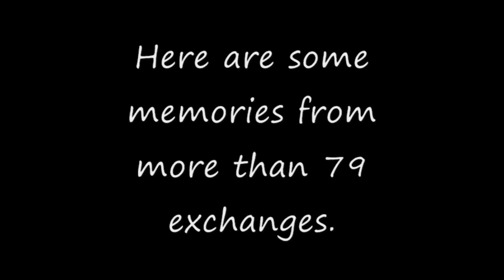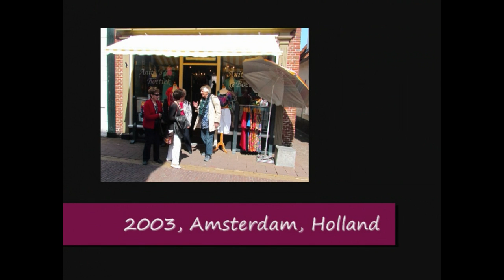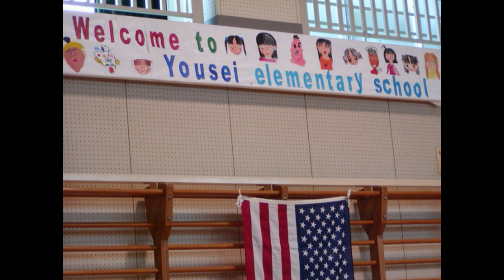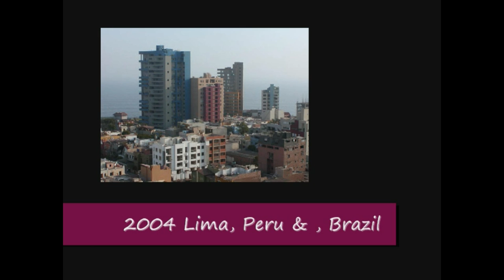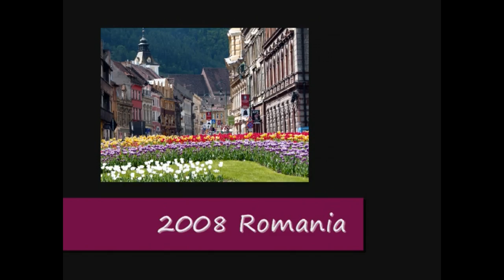Sacramento Friendship Force 1988 to 2012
Helen Flach made this slideshow from photos mostly submitted by Chris Smith.